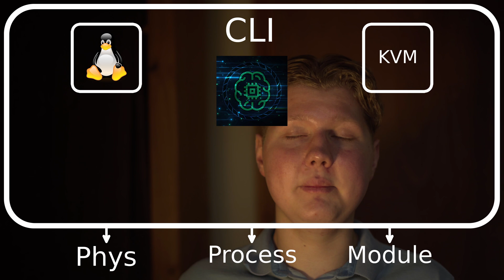This is how your DMA project will work everywhere - memflow overview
Your next project will work from VMs to hardware. This is because of memflow's super modular architecture which I explain in this video.

Pop any suggestions down in the comments!